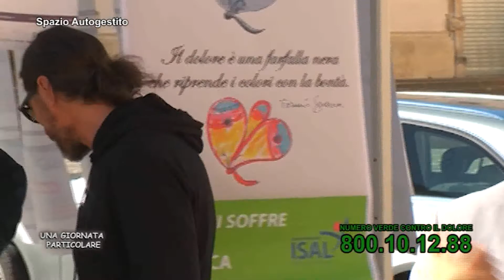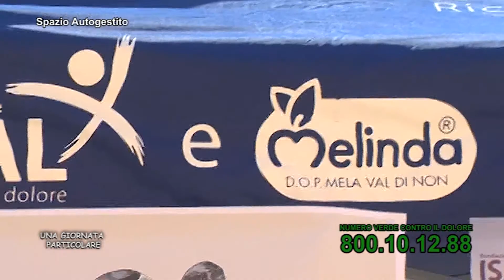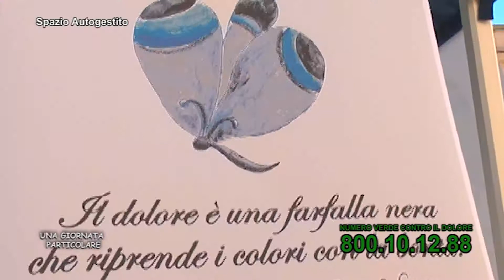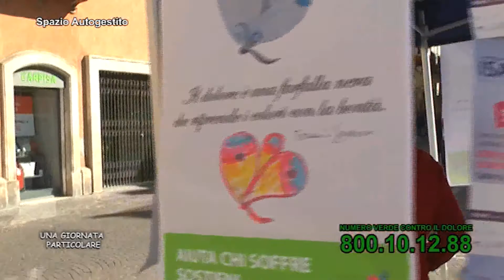UNA GIORNATA PARTICOLARE ISAL 05042018